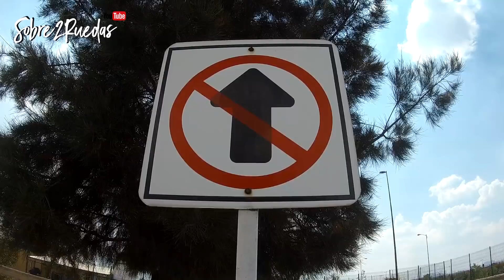LO MEJOR CONTRA LA CORRUPCIÓN, EL ROBO Y OTRAS COSAS MÁS... -S2R-